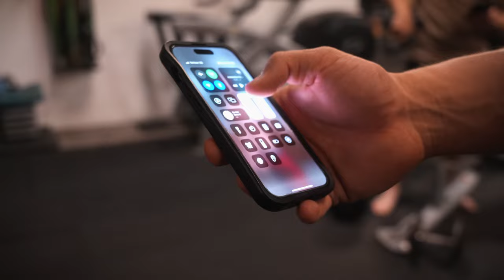CHEST & DEALING WITH CHANGE | RAW VLOG NO.4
What's up gang!! Hope y'all are liking the raw vlog series, we're 10 weeks into the cut baby! I love and appreciate each and every one of y'all and I'm blessed to have this opportunity to be able to inspire and lead. Please let me know what you think and comment what you would like to see me do in more videos! Feel free to DM my Instagram with any questions, comments, concerns, or compliments about the video and enjoy!!

Shot and edited by @jakeniebla (on Instagram) and yours truly!

@buckedup code TSPAUL